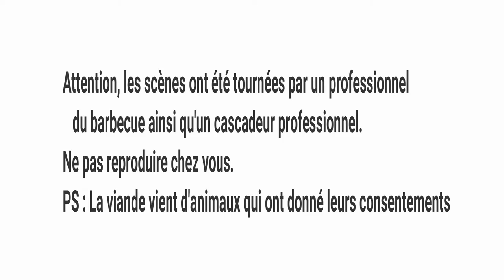TUTO DE SEB...COMMENT RÉUSSIR UN BARBECUE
Si tu veux réussir un bon barbecue, je t’invite à surtout pas regarder cette vidéo! Si tu as aimé le contenu de la vidéo, n’hésites pas a liker et a commenter juste en bas